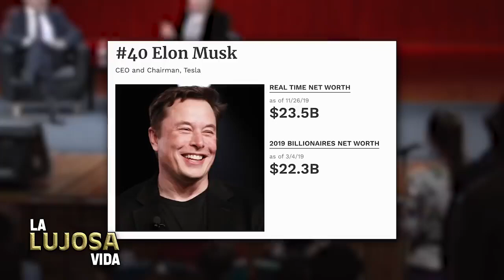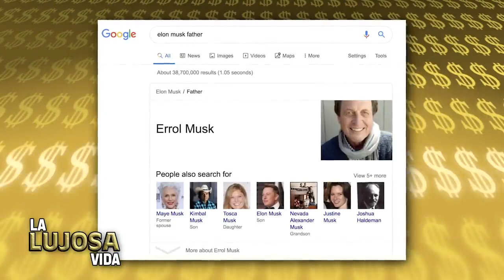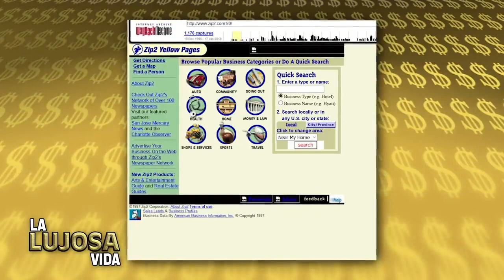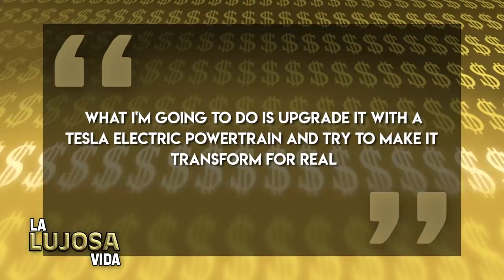Elon Musk La Lujosa Vida Fortuna